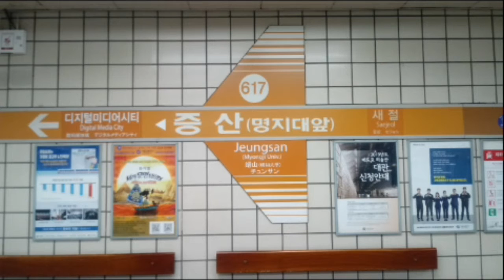(617) 서울6호선 증산역 역명판 (하선)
증산 (명지대앞)
Jeungsan (Myongji Univ.)
(617)